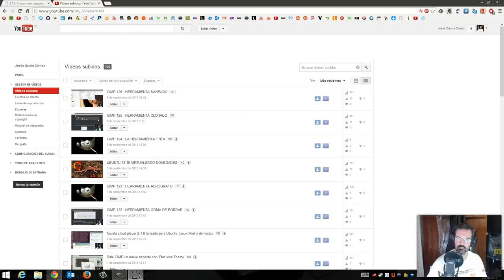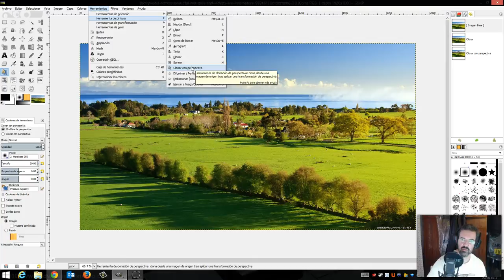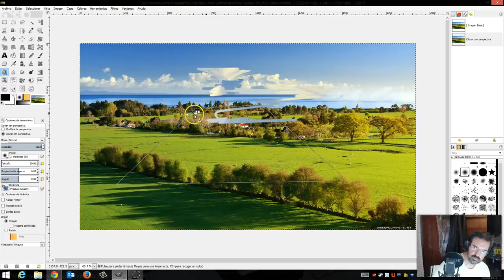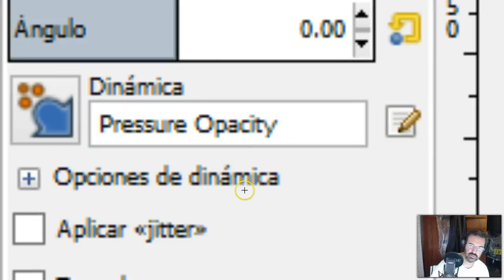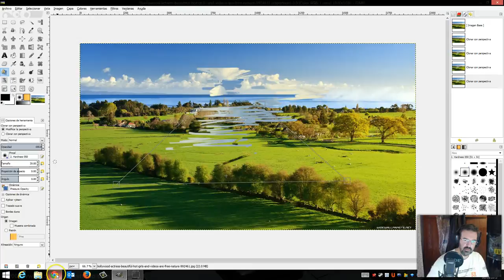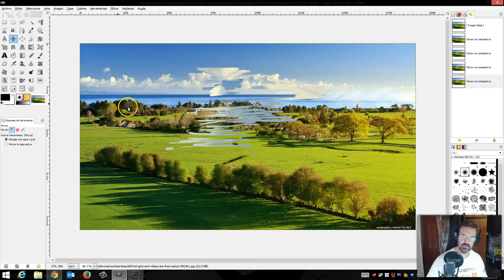GIMP 127 : HERRAMIENTA CLONAR EN PERSPECTIVA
Esta herramienta le permite clonar según la perspectiva que quiera. Primero, seleccione las lineas de fuga de la misma manera que con la herramienta perspectiva. Entonces copie el área original de la misma manera que con la herramienta clonar.